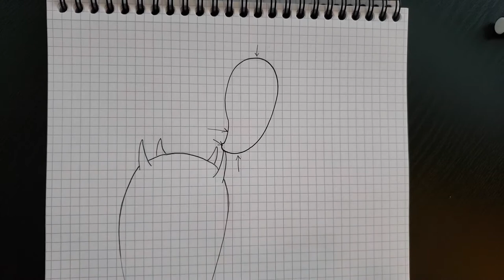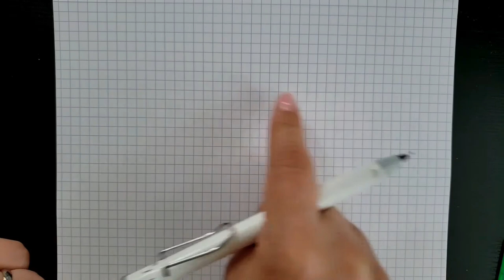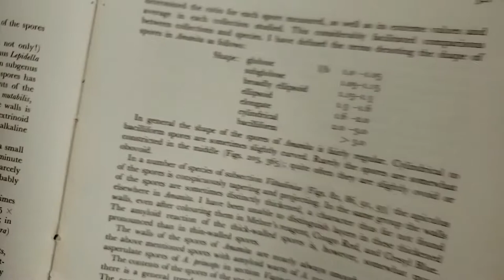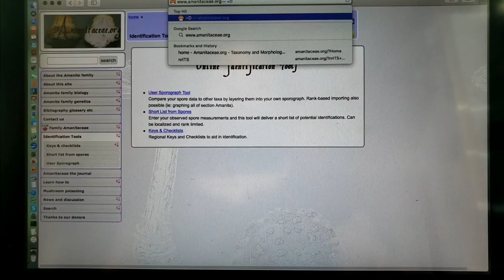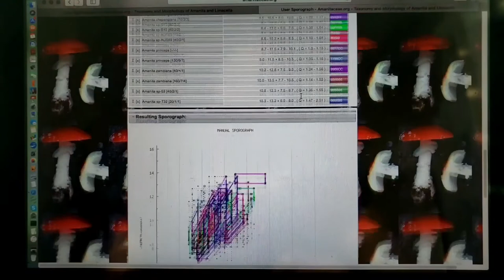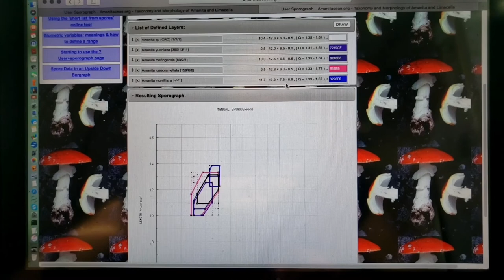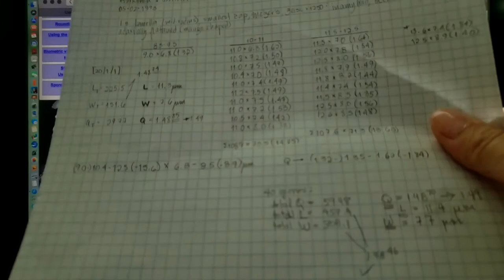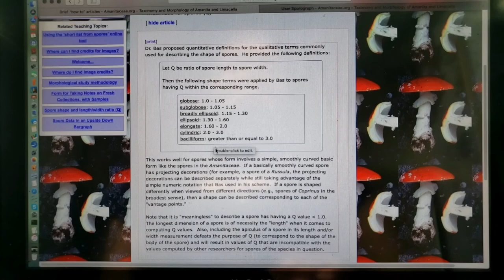Amanitaceae: medición de las esporas y uso de la herramienta de la gráfica de las esporas.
Un paso a paso que explica como se deben tomar las medidas de las esporas hongos de la familia Amanitaceae, y la aplicación de las variables biométricas en la herramienta para la creación de la gráfica de la espora para la identificación a nivel de especie.